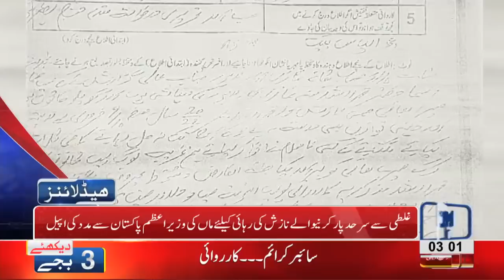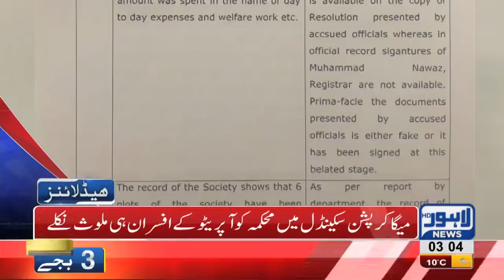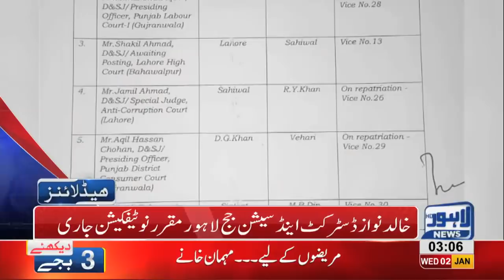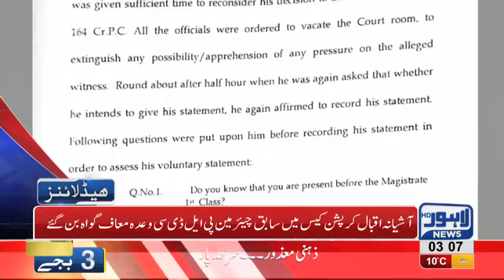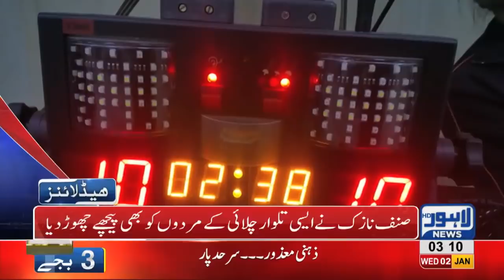03 AM Headlines Lahore News HD 2nd January 2019